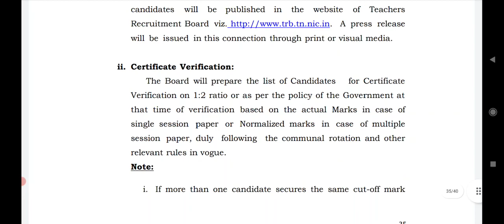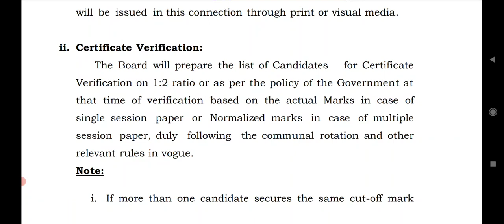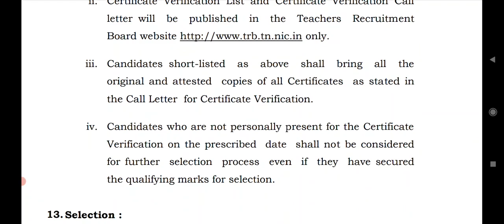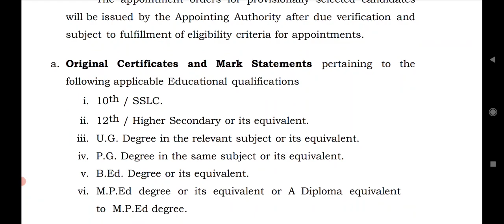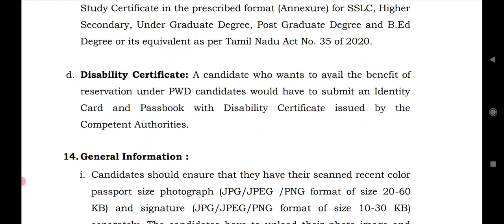PG TRB Today news 2022/Pg trb result 2022/pg trb Cutoff 2022/C.V weightage Mark pg trb 2022/pg trb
pg trb
SP TRENDS
How_to_apply_pgtrb_ exam
today news
news today